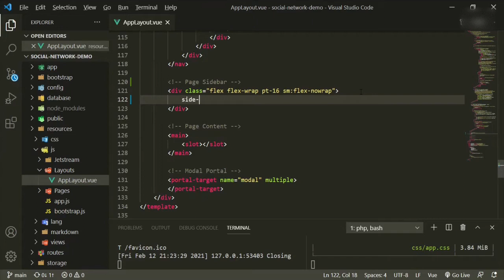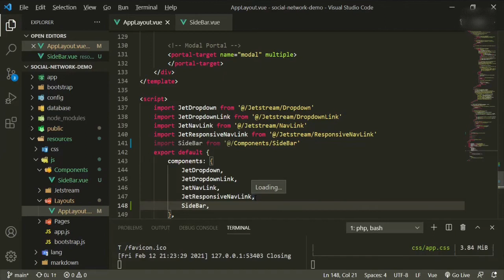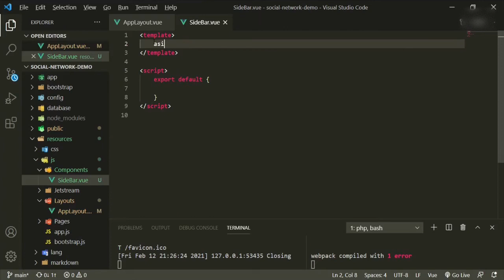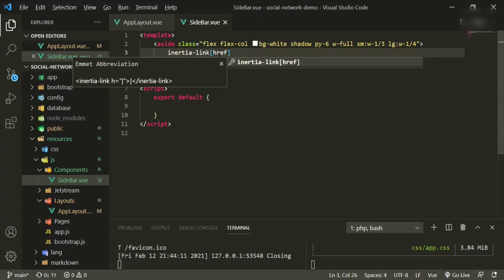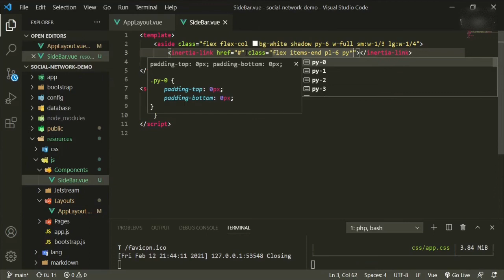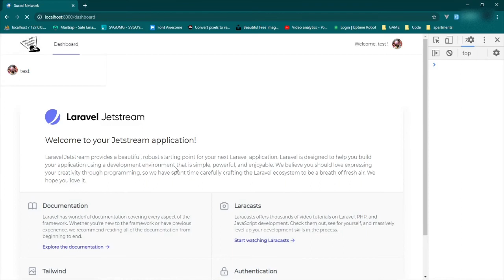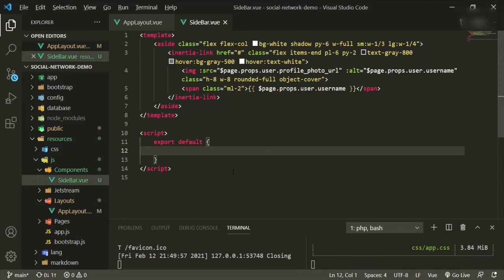Social Network: Laravel 8 and Inertia - Ep.#7 Side Bar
How to build a social network with  Laravel 8, Jetstream, Inertia JS, Tailwind CSS from scratch.
In this episode we are setting up the side bar.
📓 Video Chapters:
This version of Inertia uses Vue 2.
Project name is Social Network.